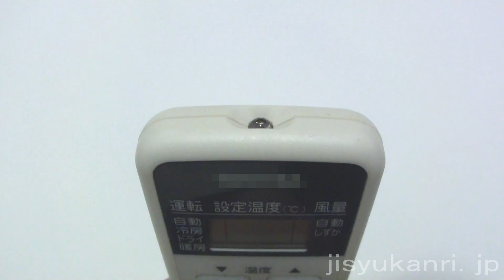エアコン故障 動かない！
エアコンが突然動かなくなった時の対応方法です。
エアコンのトラブルの時の異常個所を確認するための方法をご紹介します。
壊れた部分をある程度特定し、修理依頼をしやすくしましょう。
エアコンを試運転した時に冷えない場合などに参考にしてください。
◆エアコンが動かない場合の補足説明